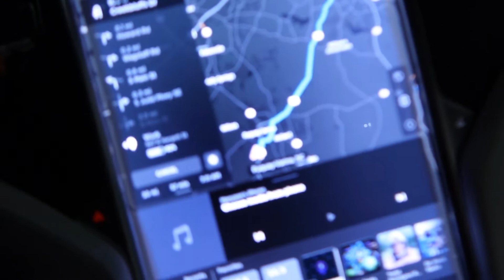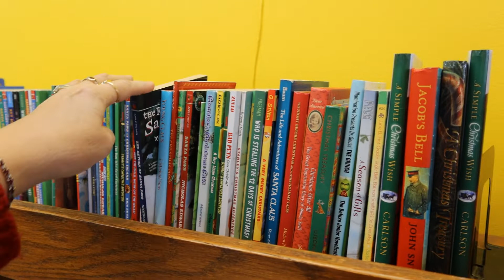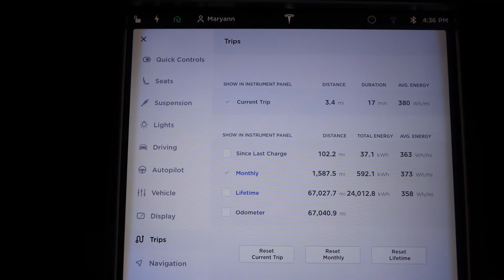Day 903 Tesla Ruby Scores Christmas Bargains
Insta360 Go:

Gerber pocket knife: